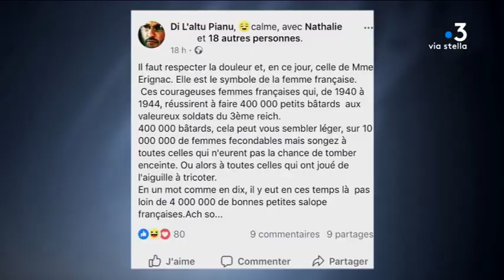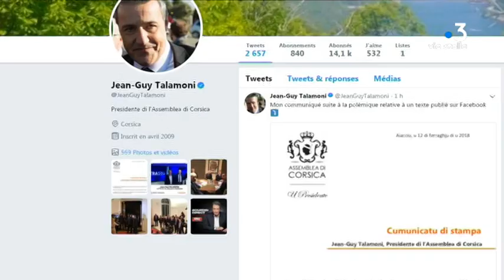Les réactions se multiplient après la publication insultante sur Mme Erignac